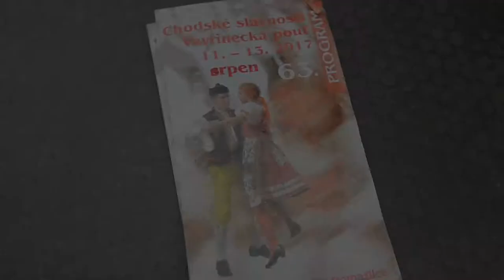Karla Šlechtová - Chodské slavnosti v Domažlicích a chodská hyjta v Mrákově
Skvělá atmosféra a krásné chodské kroje!

Zpracovatel: Karla Šlechtová